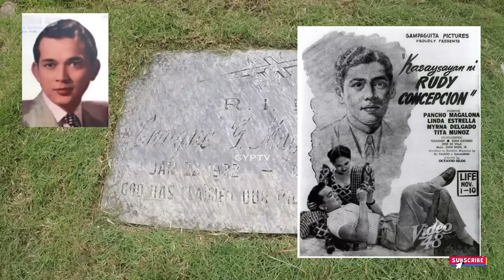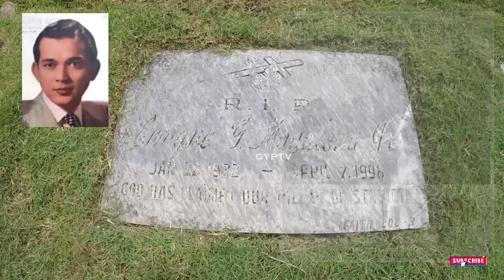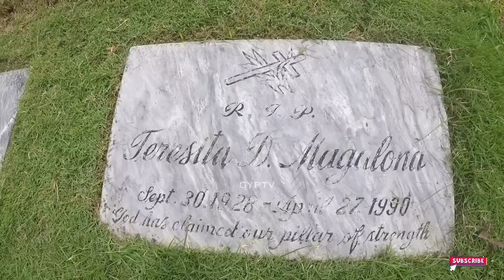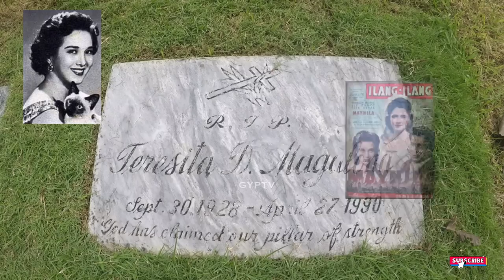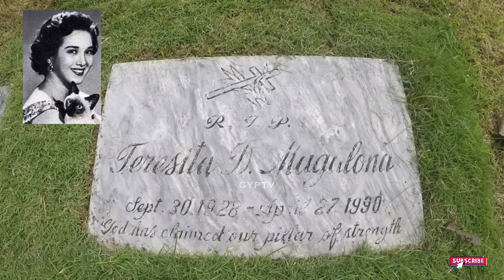Gravetour of the Famous E189en | Pancho Magalona and Tita Duran | Loyola Memorial Park -Parañaque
TAGALOG subtitle -Please activate Subtitle by pressing CC button on screen

In this video we visited the final resting place of PanchoMagalona and TitaDuran at LoyolaMemorialPark in Sucat